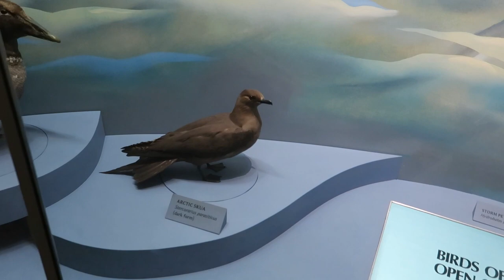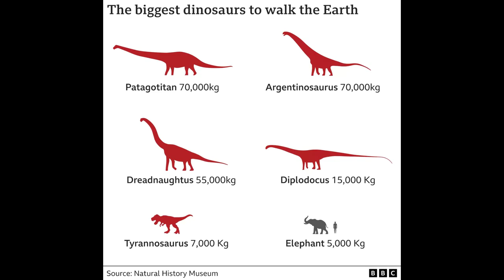The Future Is Prehistoric Official Trailer | A Evolution Series On Dinosaurs | Dinosauria Studios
In May And June 2023, I will make a dinosaur evolution series called The Future Is Prehistoric. It is about the Evolution of the scientific accuracy of Jurassic Park's Dinosaurs from their prehistoric past to the modern day by coexisting with modern animals and human beings. It includes Museum shots at the Bristol Museum about different species of mammals and dinosaurs to show an example of how dinosaurs would be bird-like animals instead of reptile-like creatures.
CREDITS OF THE MOVIE:
Cast: Jeff Goldblum, Laura Dern, Martin Ferrero, Richard Attenborough, Sam Neill
Screenwriter: David Koepp, Malia Scotch Marmo, Michael Crichton